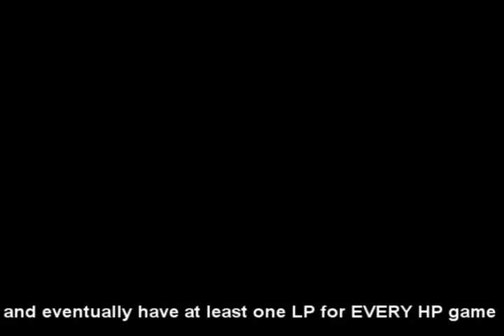A Brand New Harry Potter Let's Play Brigade!!!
Love playing Harry Potter games? Well come on in!!! I hope to someday get as many members as possible, and have at least one Let's Play (LP) for every Harry Potter game ever made. We will announce birthdays from time to time and do news/updates every 2 weeks.
The game playing in the background is Harry Potter and the Goblet of Fire on GBA.